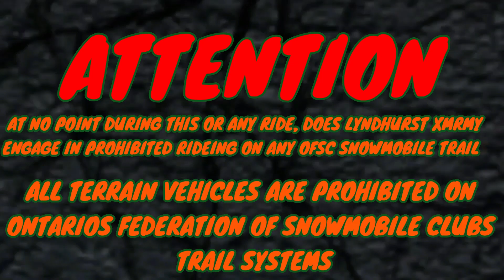2019 CANAM RENEGADE 1000 XMR - SLOW MOTION FOR THE WIN!!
WHAT A TIME THIS WAS! had an absolute blast editing the tail end of this ride! slow-motion makes everything cooler! don't Believe me! have a watch for yourself.